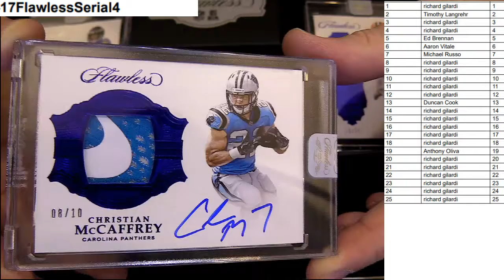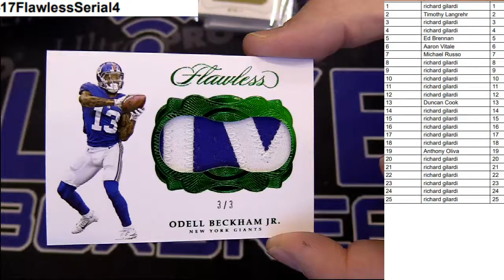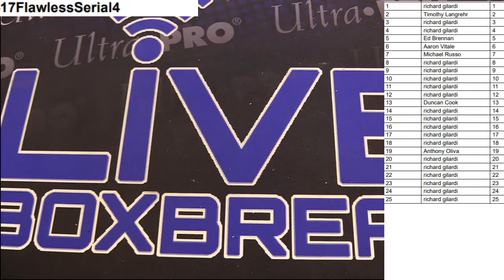2017 Flawless Serial Number Box #4 LBB